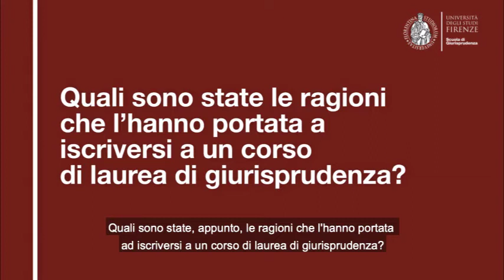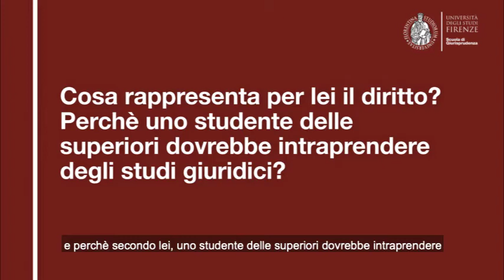Scuola di Giurisprudenza - Intervista Pietro Cristoferi - Avv. Galizzi